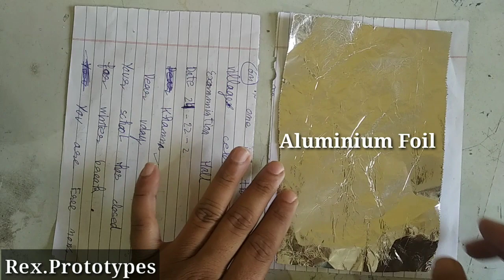Paper capacitor diy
Make your own capacitor
Electrostatic paper capacitor
Homemade paper capacitor
Capacitor diy
Homemade capacitor
paper aluminium capacitor
how to make a capacitor at home
make a paper capacitor
build a capacitor at home
Homemade capacitor
make a capacitor at home
paper aluminium capacitor
construct paper capacitor
aluminium foil and paper capacitor
aluminium foil capacitor
Aluminum foil plate capacitor
Make a capacitor using paper and tin foil